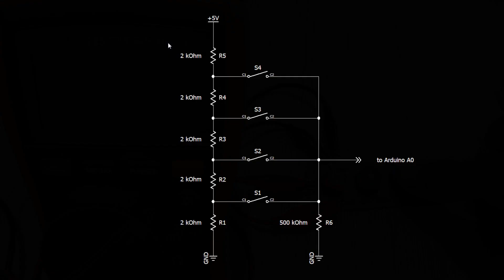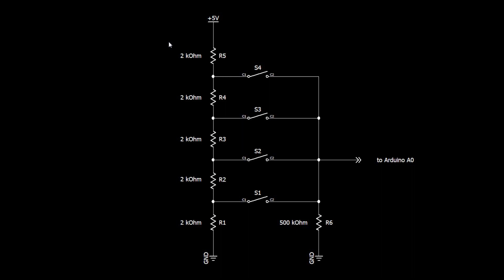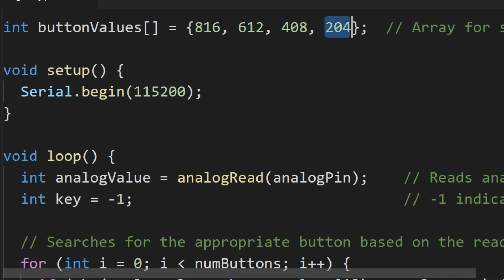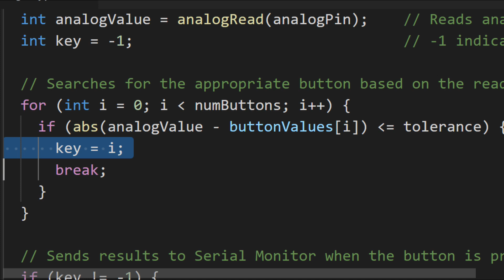Arduino Interfacing: Analog Keypad - satu port analog untuk empat tombol push-on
Analog keypad adalah jenis keypad atau papan tombol yang dihubungkan pada input analog di arduino.

Salah satu keuntungan menggunakan keypad analog adalah dapat mendeteksi beberapa tombol dengan hanya menggunakan satu buah port analog, sehingga hemat dalam penggunaan port.

Keypad analog yang saya coba terdiri dari empat tombol yang masing-masing terhubung pada rangkaian pembagi tegangan.

Ketika tombol ditekan, nilai tegangan pada jalur yang terhubung akan berubah dan ini diukur oleh mikrokontroler sebagai nilai analog

Dengan cara ini,  saya dapat menentukan tombol mana yang ditekan berdasarkan nilai tegangan yang dibaca oleh mikrokontroler.